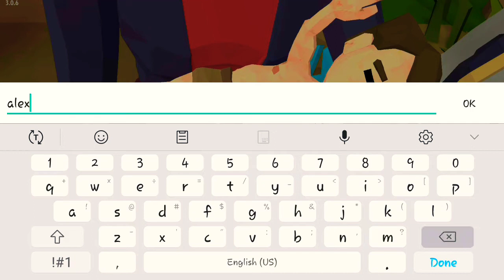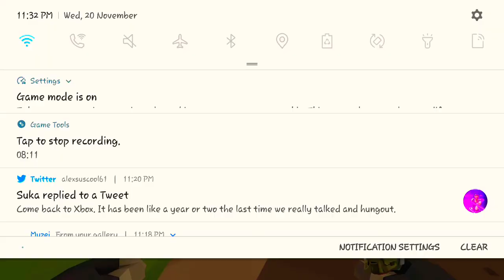The walking Zombie 2 Android Part 1